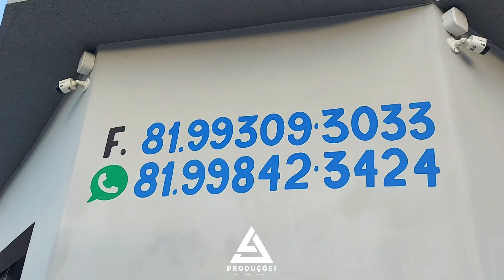JT Mercadinho & Distribuidora, Viana & Moura da Faculdade - Belo Jardim-PE 🏜